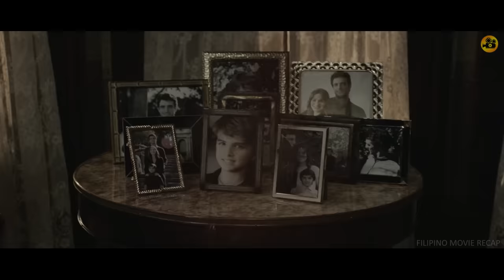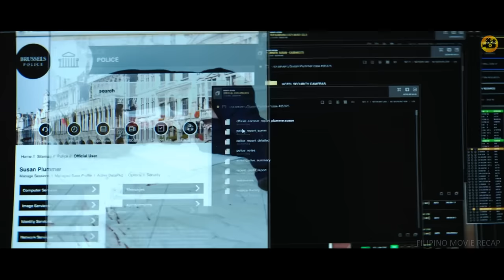Taxi Driver Sinubukang Holdapin Ng Isang Magnanakaw, Hindi Alam Na Dati Siyang Iginagalang Na Marine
Robert Mc-Call, who serves an unflinching justice for the exploited and oppressed, embarks on a relentless quest for vengeance when a long-time girl friend name Susan is murdered.

TITLE: EQU4L1Z3R 2
YEAR: 2018

Nakulong Sila Ng Tatlong Araw Sa Elevator Ngunit Hindi Inaasahang My Traydor Pala Sa Kanilang Dalawa

Sinaktan Ng Mga Gangster Ang Kanyang Kaibigang Babae, Hindi Alam Na Isa Siyang Retired Secret Agent

Pinatay Ng Mga Opisyal at Pulis Ang Kanyang Pamilya, Hindi Alam Na Isa Siyang Retiradong Sundalo

Inutusan Niyang Lumuhod Ang Bagong Bilanggo, Hindi Alam Na Dati Siyang Brutal At Malupit Na Sundalo

Akala Ng Malaking Lalake Na Kaya Niyang Talunin Ang Matanda, Ngunit Isa Pala Siyang Mafia Boss

Siya Ang Pinaka Delikadong Kriminal At MMA Fighter Sa Buong Mundo Na Merong Apat Na Private Guards